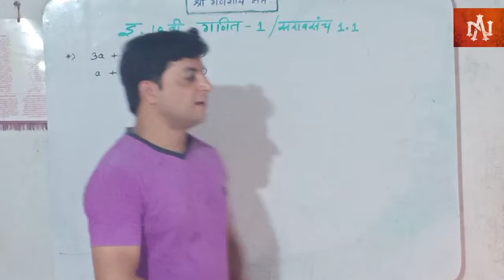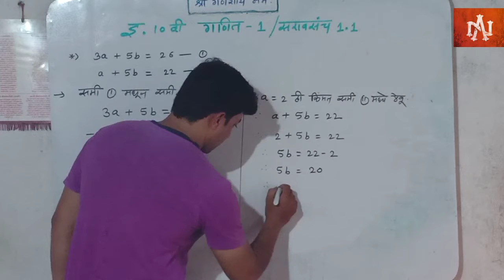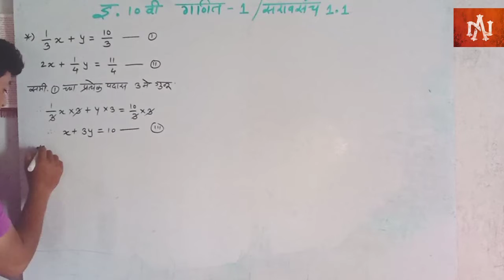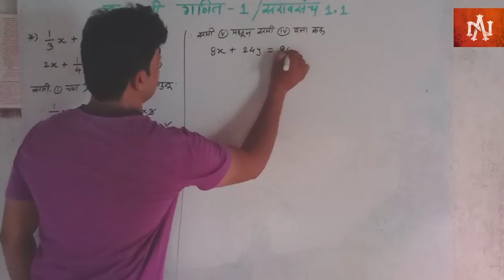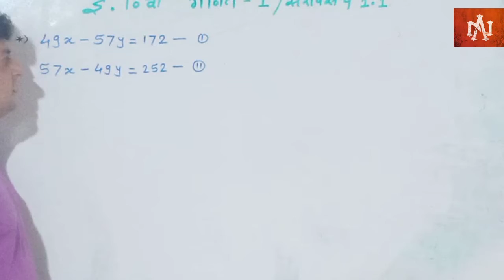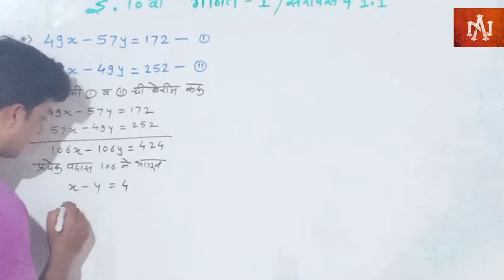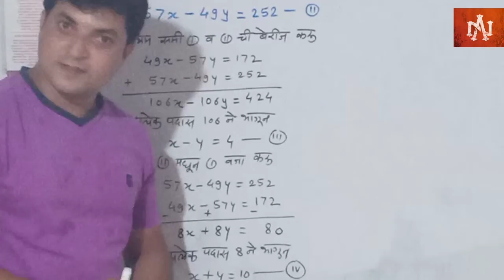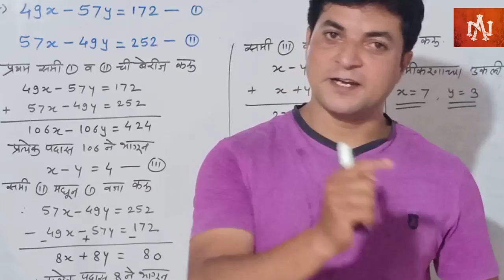Std-10 | सरावसंच 1.1 महत्वाची उदाहरणे | Practice set 1.1|| By Narayani Tech Academy.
Hi,
I am Prashant Raut.
In this video we have explained some important examples from practice set 1.1

 Thanks.